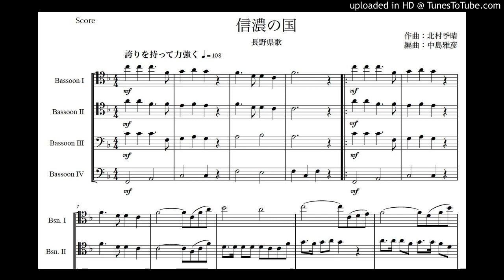長野県歌「信濃の国」バスーン四重奏版（編曲：中島雅彦）